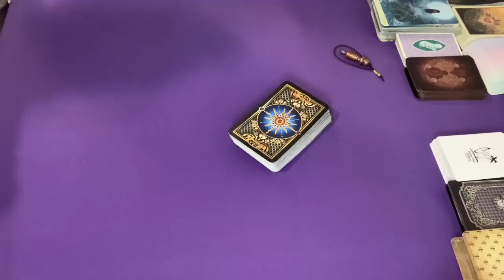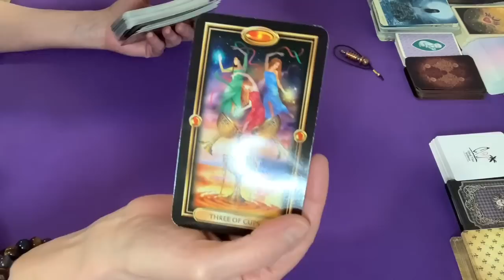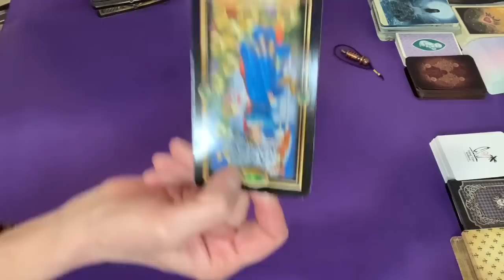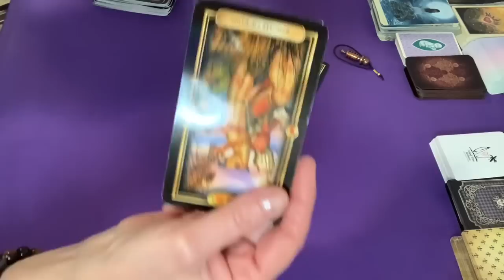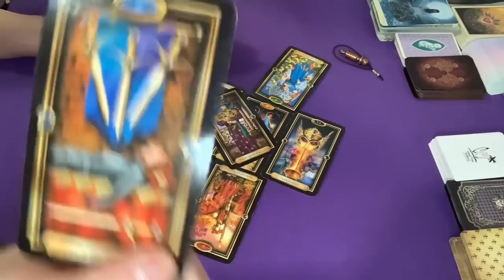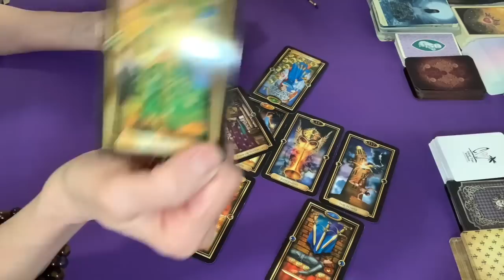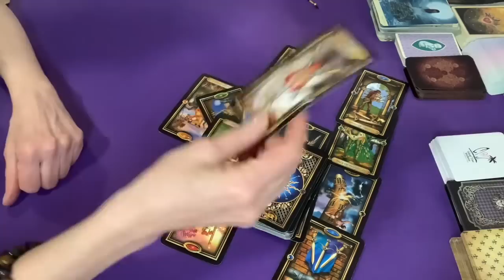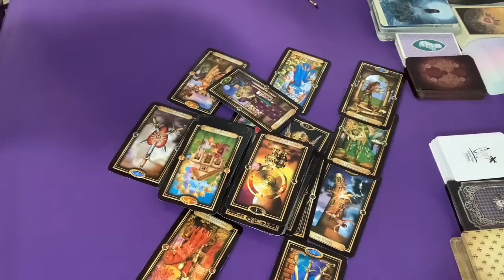Calculated Coronation day vibes💫